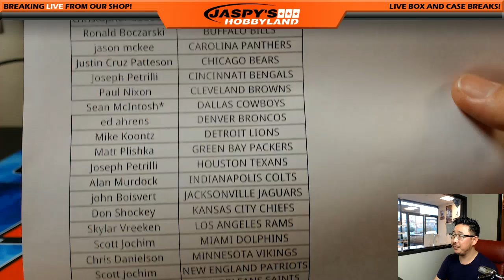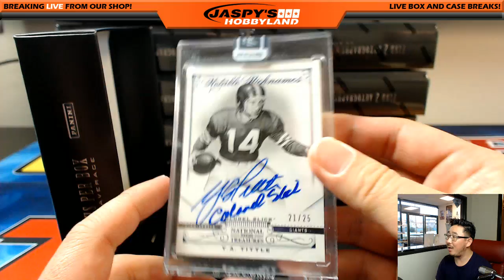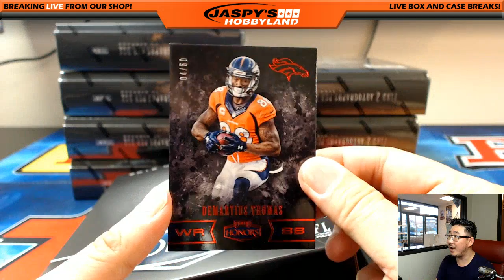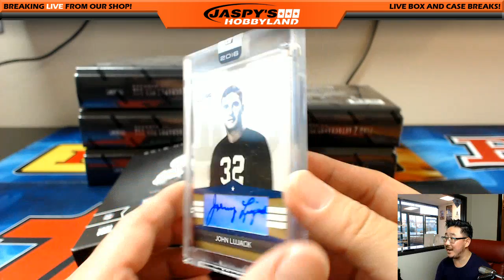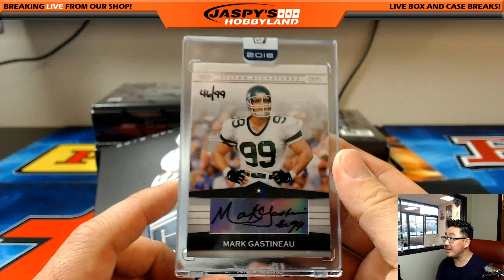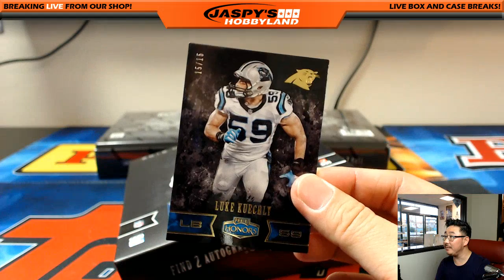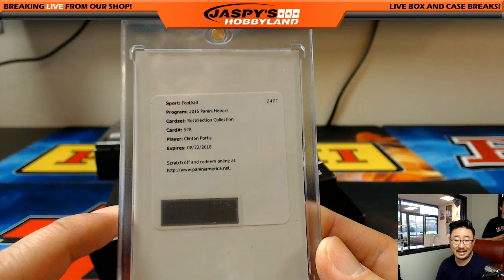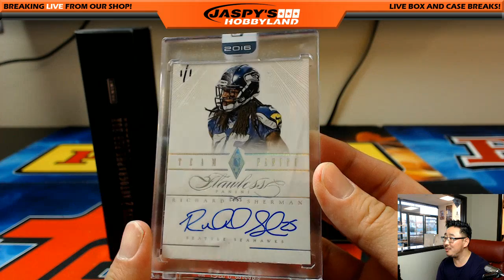03/14/17 [10Box PICK YOUR TEAM] #9 - 2016 Panini Honors NFL Football